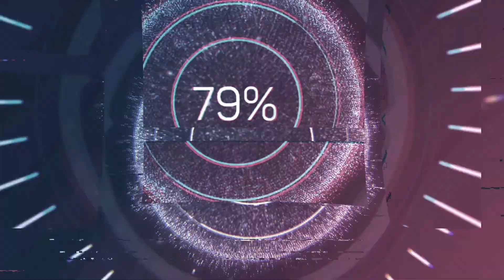Mega HOT NEW OVERWATCH HIGHLIGHTS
A new video of some highlights from previous Overwatch games, enjoy!